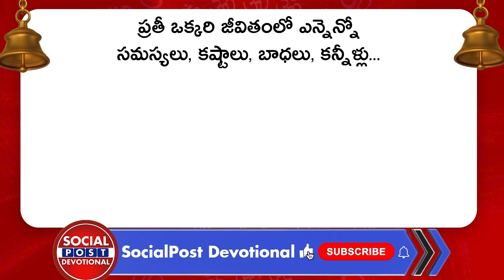Kula Devatha Pooja Vidhanam In Telugu || Astrologer Bhagya Lakshmi || Socialpost Devotional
Regards,
Rmedia